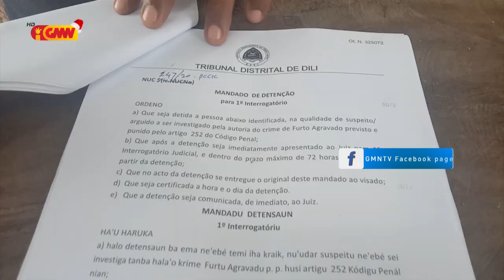SIK no SIP kaptura suspeitu ne'ebé naok sasan Porkurador nian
servisu Nasional Investigasaun kriminal no servisu informasaun Polisia kaptura suspeitu ho inisial DS ne'ebe Naok sasan Prokurador nian